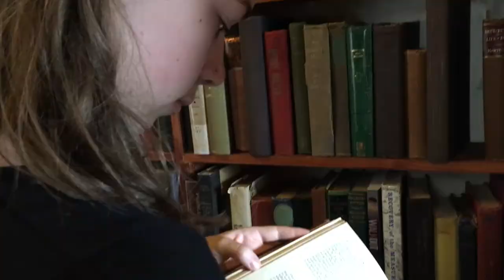Europe Travel Diary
My trip to Europe 2016 :) Paris, Barcelona and Amsterdam